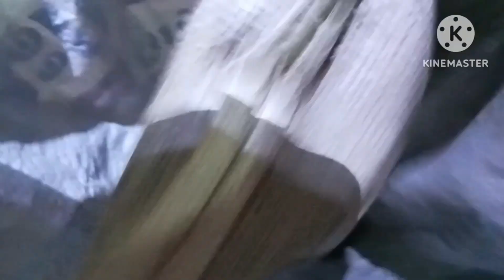พรานกลัว?ส่องเขียดนาในคืนเดือนมืด ไม่คิดจะหมานโชคใหญ่ขนาดนี้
ส่องเขียด,ส่องกบ